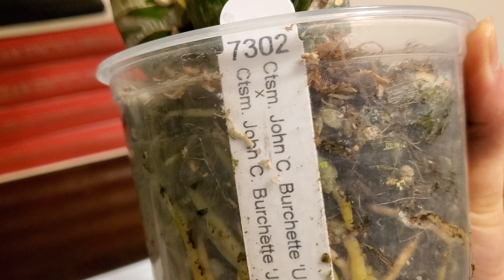天鹅兰飘唇兰，怪事特别多！